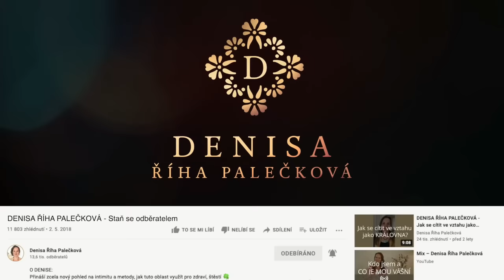DENISA ŘÍHA PALEČKOVÁ - Tajemství mužské a ženské intuice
Před 20 lety jsem, kromě mnoha dalších, procházela také výcvikem Quodoushka. Quodoushka je indiánská nauka o sexualitě. A naši učitelé byli z Rakouska, Betty a Rose. A ony se učily zase od svých učitelů v Arizoně. A já jsem tehdy procházela jejich třístupňovým výcvikem. A vzpomínám si na jednu z informací, která spolu s dalšími se do mě velmi silně zapsala.

A sice, že ženy mají mnohem lepší napojení na realitu a na svět kolem nás, díky tomu, že máme dělohu. Nebo i když žena dělohu pak už nemá fyzicky, pokud o ni přišla, tak má svou energetickou dělohu. Děloha je vnímána jako mikrokosmos v makrokosmu.

A indiáni tím vysvětlovali, proč má žena mnohem víc informací ze světa a z vesmíru. Protože díky děloze má prostor, který je prázdný a současně plný.

👉 A díky tomuto napojení mají ženy víc přímých informací.
👉 A jak je to s mužskou intuicí?
👉 A co je potřeba mít, aby intuice dobře fungovala?

Nejen o tom je toto video.

Balíček programů 🦁 LVÍ BRÁNA 🦁 , který Tě v tomto tématu ještě více podpoří